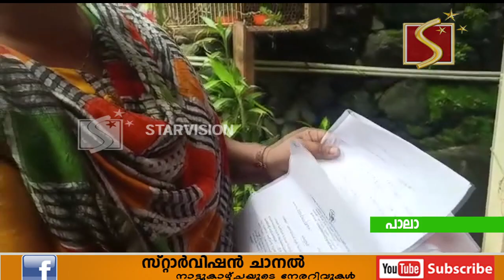വീട്ടുപരിസരത്തേയ്ക്ക് മലിനജലം ഒഴുക്കുന്നതായി പരാതി